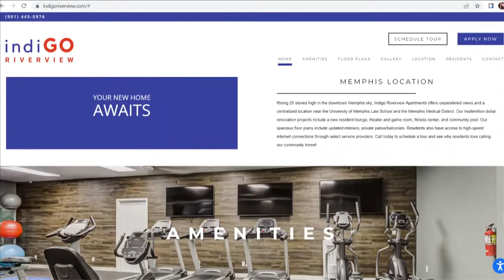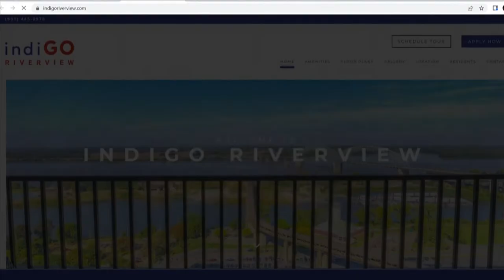99 N Main apartment building on 'fire watch' after recent fire highlighted issues with alarm system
Residents of the high rise at 99 N Main Street were evacuated Friday, Nov. 4, 2022, after a fire in one of the apartments.